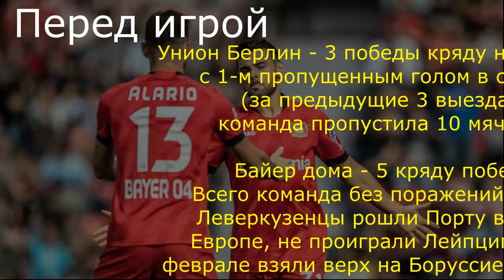Байер Леверкузен - Унион Берлин 04.03.2020 / Точный прогноз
Леверкузенский Байер набрал шикарный ход, команда в оличнейшем стиле обыграла Порту, а на выходных в Лейпциге была добыта ничья. Унион тоже сейчас не промах - 3 выезда подряд были победными. да и в обороне все уж слишком хорошо.